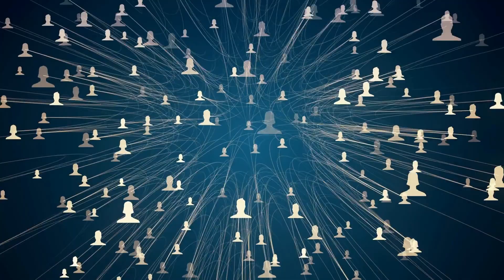Arrested and released 14 times, a chronic offender’s journey through B.C.’s corrections system